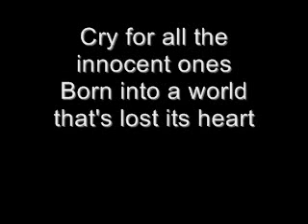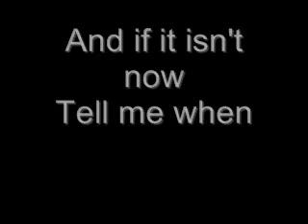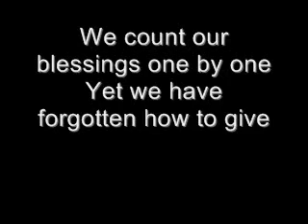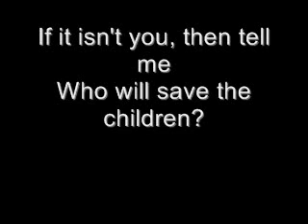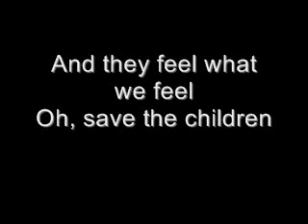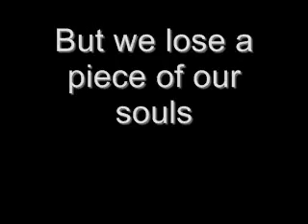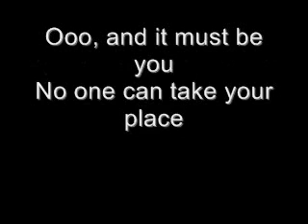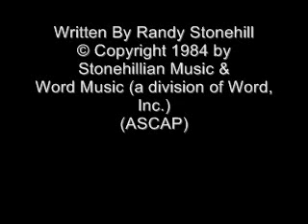Randy Stonehill - Who Will Save the Children LYRICS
"Who Will Save the Children" lyric video.